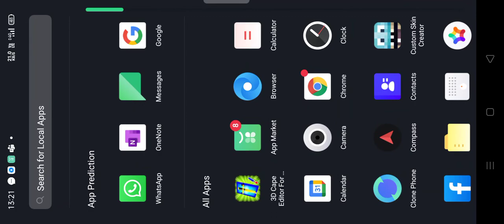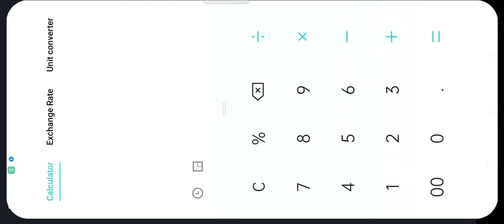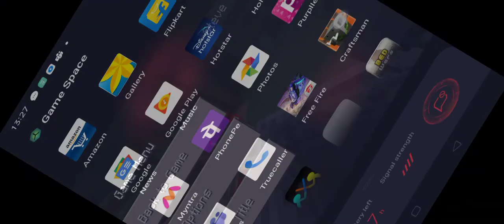giving my minecraft home tour